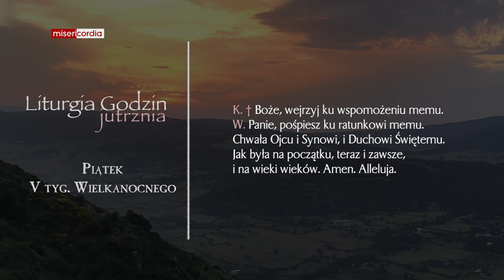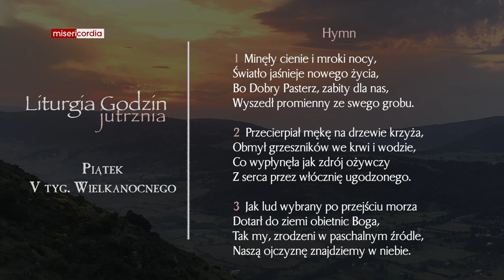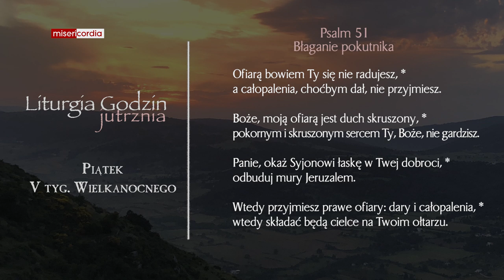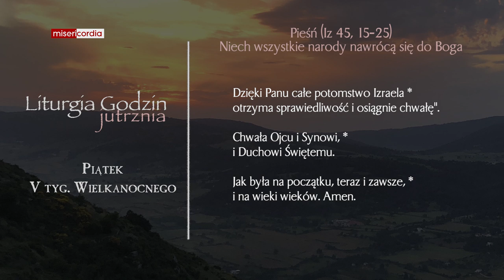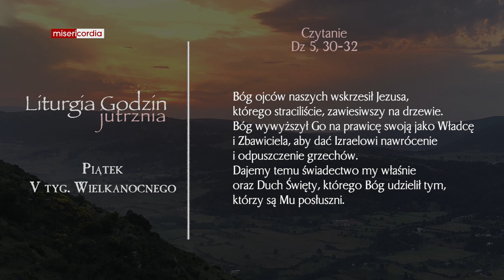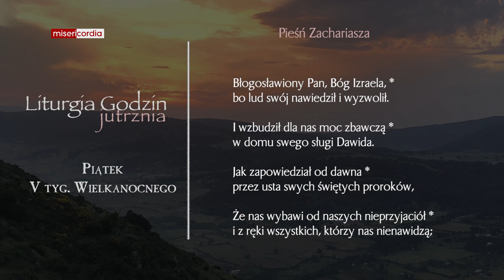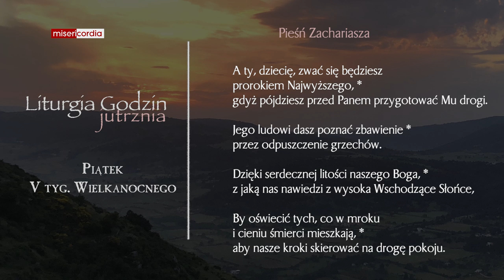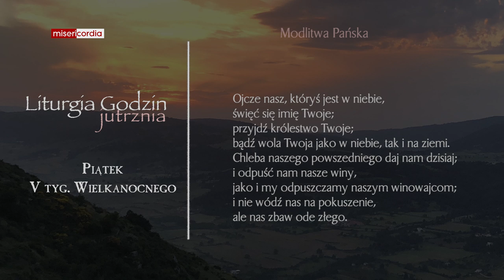Liturgia Godzin | Jutrznia | Piątek, V tyg. Wielkanocnego